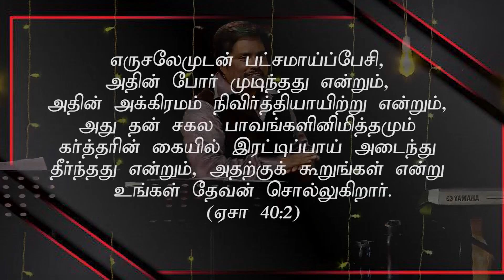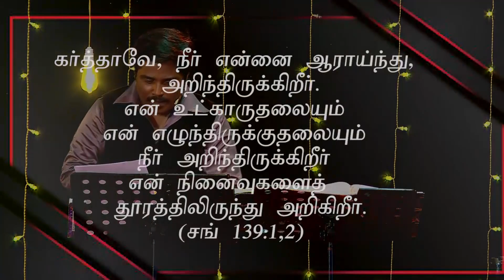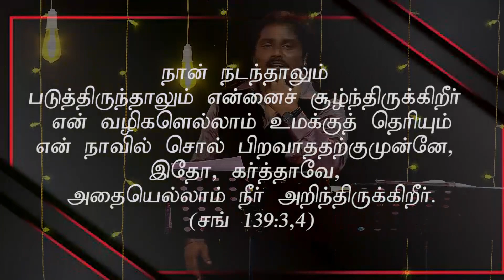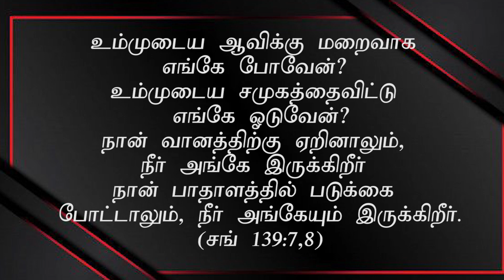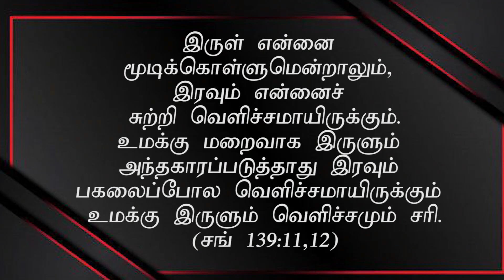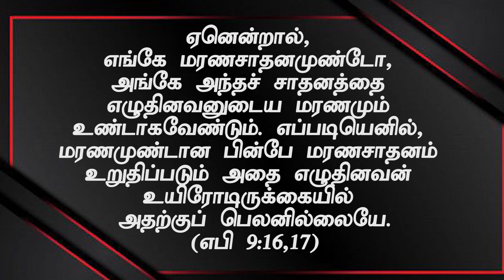Sunday Tamil Message (17.10.2024, 7:00am to 8:00am)